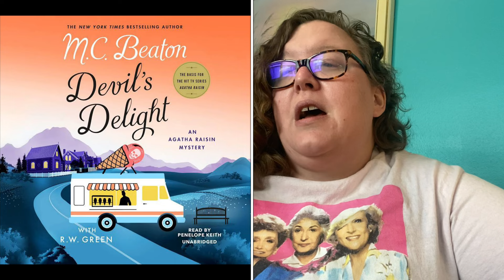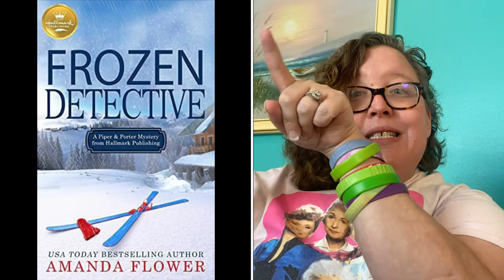NEW COZY MYSTERY releases December 2022 part 1: traditionally published cozies